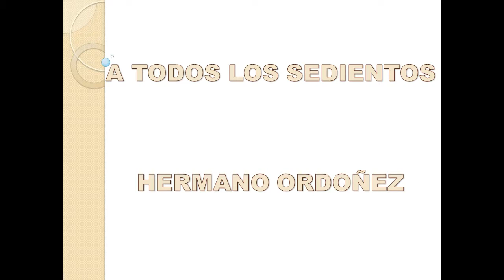A TODOS LOS SEDIENTOS / HERMANO ORDOÑEZ